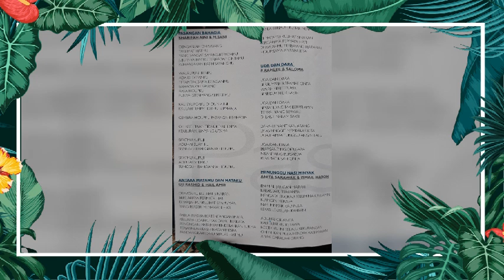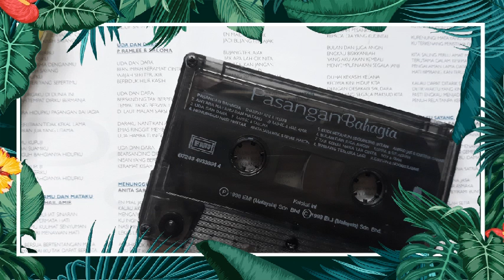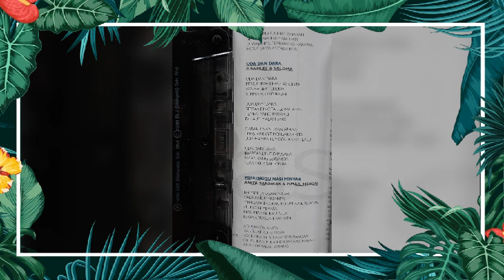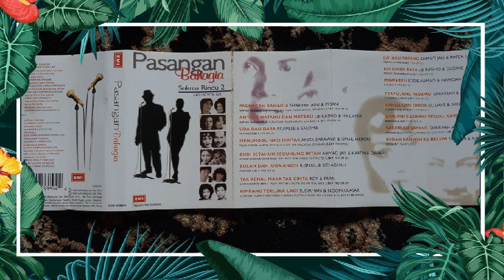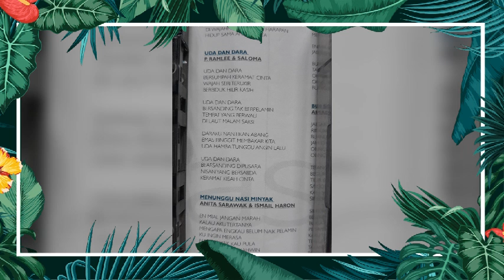Uda Dan Dara - P.Ramlee ft Saloma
Sukma Rindu Vol.2